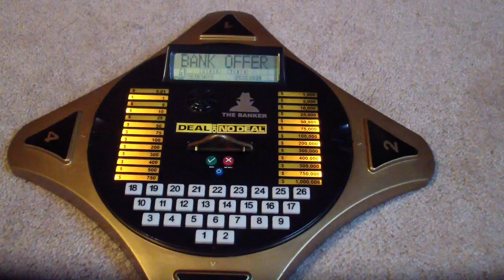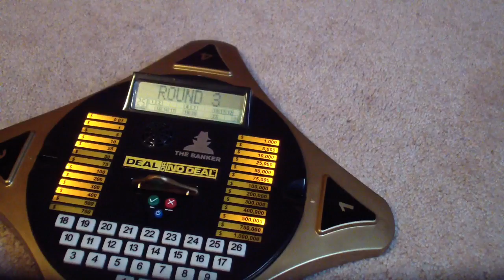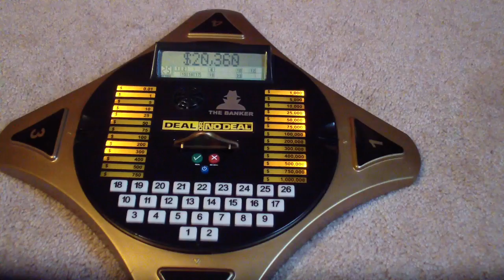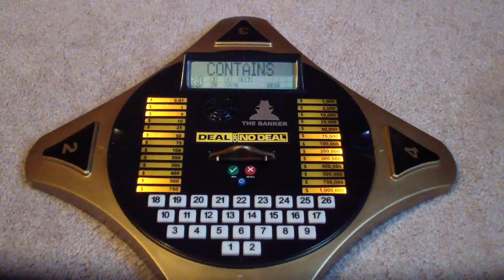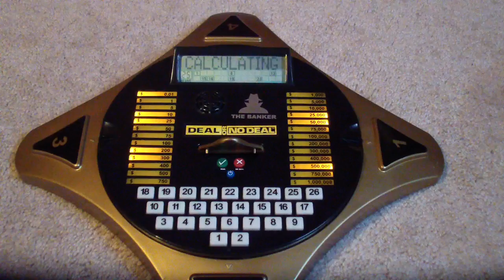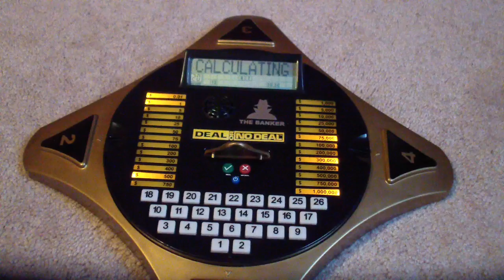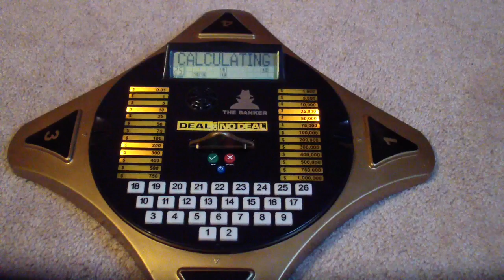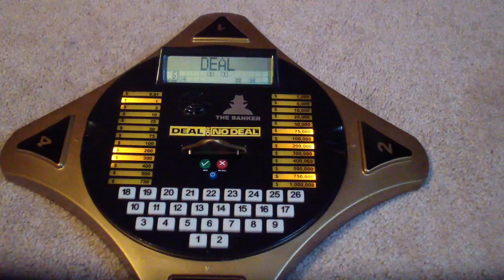Progressive Deal or No Deal Showdown newkirkgman2 vs. Kenny Frederick vs. rodney1279 Part 2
Progressive Deal or No Deal continues.